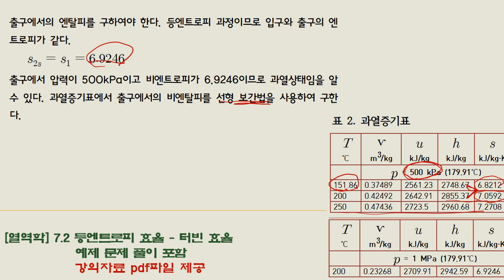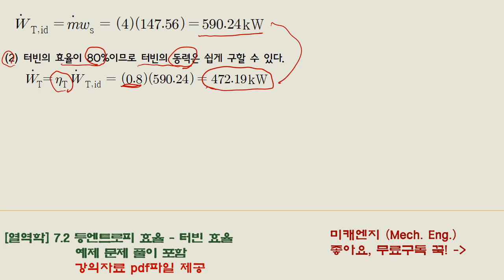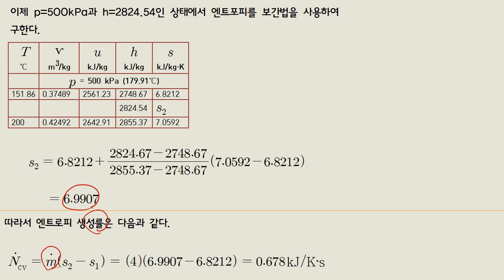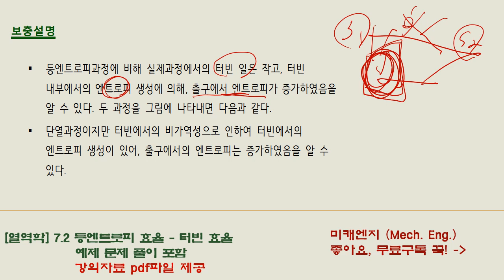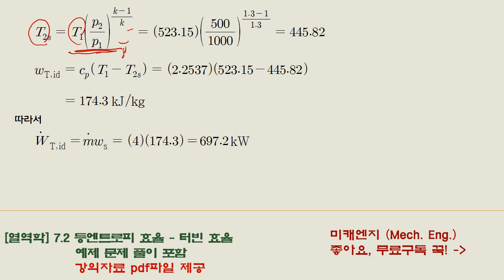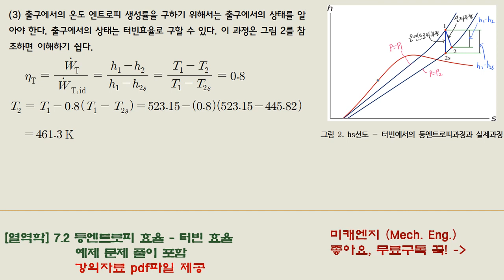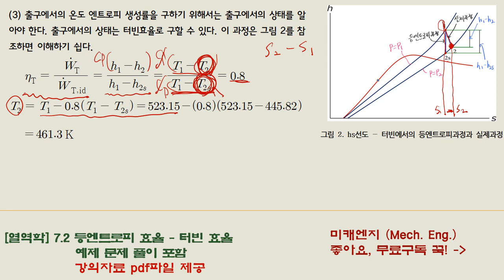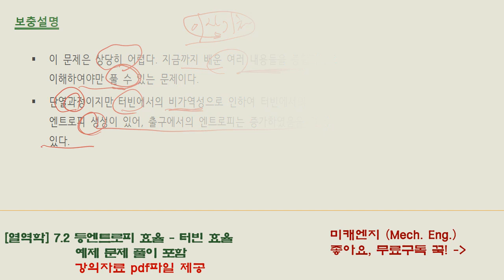[열역학] 7.2 등엔트로피효율 - 터빈 효율- 예제 문제 풀이 포함 - 강의자료 PDF파일 제공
예제 1의 과열 증기표에서 온도 200을 250으로 수정합니다...